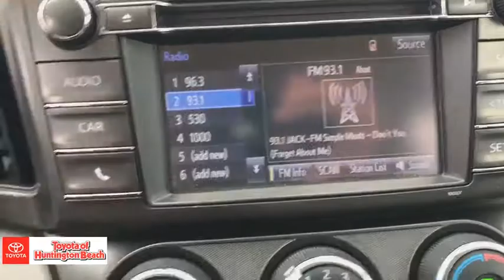2015 Toyota RAV4 Westminster, Costa Mesa, Garden Grove, Long Beach, Huntington Beach, CA 00281738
Classic Silver Metallic Used 2015 Toyota RAV4 available in Huntington Beach, California at Toyota of Huntington Beach. Servicing the Costa Mesa, Garden Grove, Long Beach, Huntington Beach, CA area.

Looks and runs great. Good tires and brakes. Engine and transmission run smooth. Damage free. Immaculate inside and out. FREE CARFAX! We have great interest rate and financing for ALL credit situations.. Classic Silver Metallic 2015 Toyota RAV4 LE FWD 6-Speed Automatic 2.5L 4-Cylinder DOHC Dual VVT-i Ash Cloth.31/24 Highway/City MPGToyota Certified Used Vehicles Details:* Limited Warranty: 12 Month/12,000 Mile (whichever comes first) from certified purchase date* Transferable Warranty* Roadside Assistance* Powertrain Limited Warranty: 84 Month/100,000 Mile (whichever comes first) from original in-service date* 160 Point Inspection* Roadside Assistance for 1 Year* Vehicle History* Warranty Deductible: $50Awards:* 2015 KBB.com 10 Best SUVs Under $25,000 * 2015 KBB.com 10 Best All-Wheel-Drive Vehicles Under $25,000WHY BUY at the BEACH? Our customers are our most valuable asset. If you are already a customer, welcome back. If you are new to Toyota of Huntington Beach, we would like to convince you to join the ranks of satisfied Toyota of Huntington Beach customers. Financing for all situations. Great rates available. GREAT rates for good credit. Financing for ALL credit situations. BK ok. Low score OK. (See dealer for details.) Se Hablamos Espanol. Marticular OK.